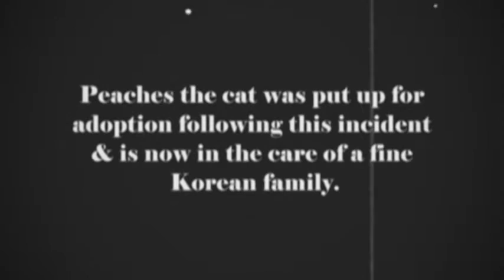Stewie & Peaches Trilogy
This is a few clips of my aunts cat "Stewie" & her neighbors evil cat "Peaches." The neighbors cat is clearly a menace to the neighborhood as you'll see in these short clips. It's short & stupid, just having some fun with some 10 second phone videos. Enjoy!!!